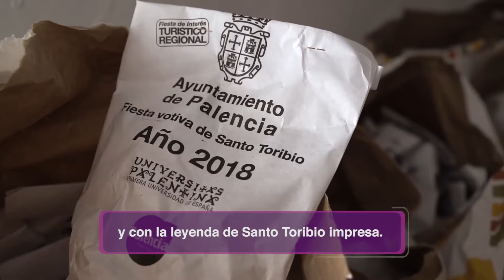Santo Toribio - Palencia